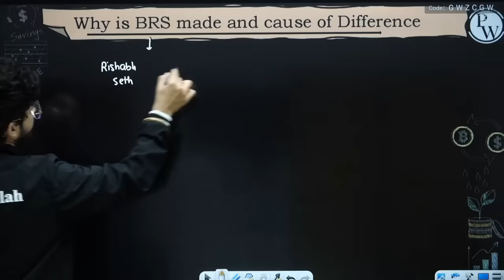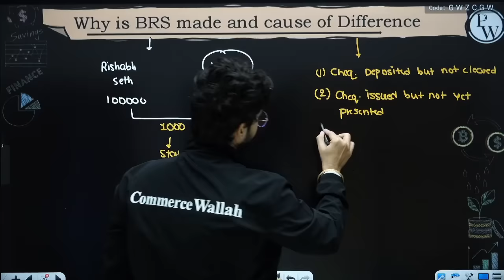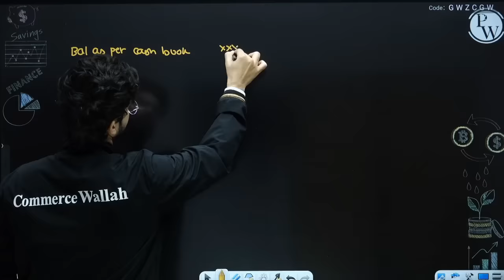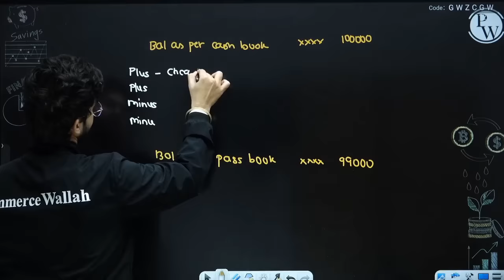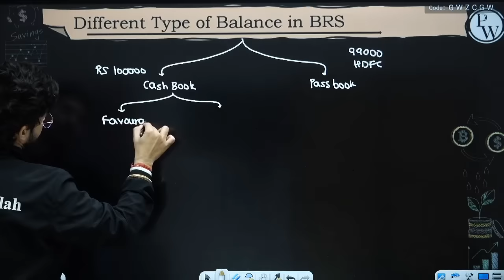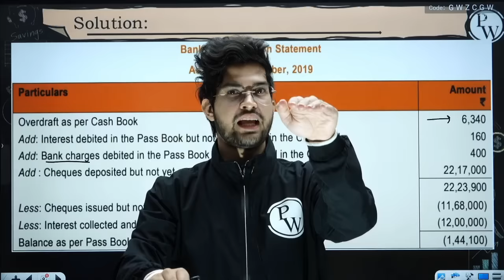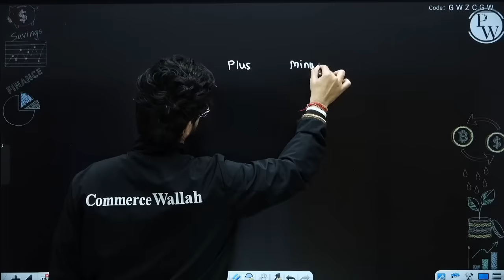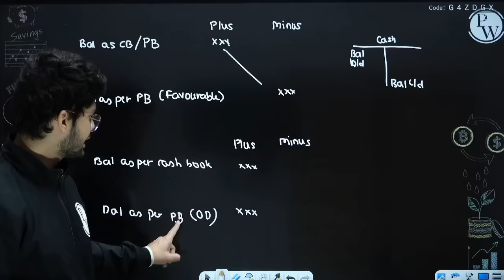Simplify BRS with this 1 Trick- 10 Minutes Capsule | CA Foundation | Accountancy 🔥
May/June 2023 live Sampurna Batch With Lots Of Features and Mentorship Session. Is Available At PW App.